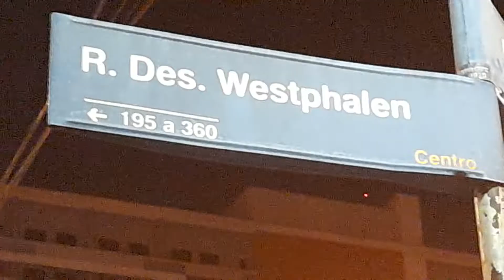CURITIBA: DA PRAÇA RUI BARBOSA CAMINHANDO ATÉ UMA PARTE DA AV. MARECHAL FLORIANO PEIXOTO, PARANÁ, BR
Curitiba é um município brasileiro, capital do estado do Paraná, localizado a 934 metros de altitude no Primeiro Planalto Paranaense, a mais de 110 quilômetros do Oceano Atlântico, distante 1 386 km a sul de Brasília, capital federal. Com 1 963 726 habitantes, é o município mais populoso do Paraná e da região Sul, além de ser o 8.º do país, segundo estimativa populacional calculada pelo IBGE para 2021. Fundado em 1693, a partir de um pequeno povoado bandeirante, Curitiba tornou-se uma importante parada comercial com a abertura da estrada tropeira entre Sorocaba e Viamão, vindo, em 1853, a ser a capital da recém-emancipada Província do Paraná. Desde então, a cidade, conhecida pelas suas ruas largas, manteve um ritmo de crescimento urbano fortalecido pela chegada de diversos imigrantes europeus ao longo do século XIX, na maioria, alemães, poloneses, ucranianos e italianos, que contribuíram para a atual diversidade cultural.

Curitiba experimentou diversos planos urbanísticos[16] e legislações que visavam controlar seu crescimento, que a levaram a ficar famosa internacionalmente pelas suas inovações urbanísticas e cuidado com o meio ambiente. A maior delas foi no transporte público, cujo sistema inspirou o TransMilenio, implantado em Bogotá, na Colômbia.

Também conta com elevada posição nos indicadores de educação, a menor taxa de analfabetismo e a melhor qualidade no ensino básico entre as capitais. O Índice Mastercard de Mercados Emergentes 2008, criado com a intenção de avaliar e comparar o desempenho das cidades em diferentes funções que interligam os negócios e o comércio no mundo inteiro, posicionou-a como a 49.ª com maior influência global. Curitiba foi classificada pelo Índice Verde de Cidades de 2015, realizado pela Siemens com a Economist Intelligence Unit, como a mais ambientalmente sustentável da América Latina. Também foi considerada pela Organização das Nações Unidas para a Educação, a Ciência e a Cultura (Unesco) uma das “cidades criativas” do Brasil em 2014, ao lado de Florianópolis.

Em uma recente pesquisa publicada pela revista Forbes, Curitiba foi citada como a terceira cidade mais sagaz do mundo, que considera esperta a urbe que se preocupa, de forma conjunta, em ser ecologicamente sustentável, com qualidade de vida, boa infraestrutura e dinamismo econômico. Curitiba recebeu a classificação de cidade global gama- por parte do Globalization and World Cities Study Group & Network (GaWC). Entretanto, alguns problemas socioeconômicos persistem, em 2016 a capital paranaense foi classificada no 44.º lugar entre as 50 cidades com as maiores taxas de homicídio do mundo.

RAILTON MIX & RASGRAF, SEM MISTÉRIOS!